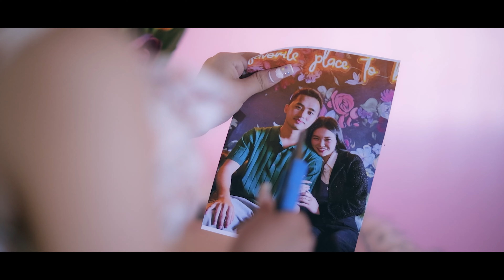Ua Siab Pib Tshiab -Zaub iab f.t Maylee(Official MV) hmong new song